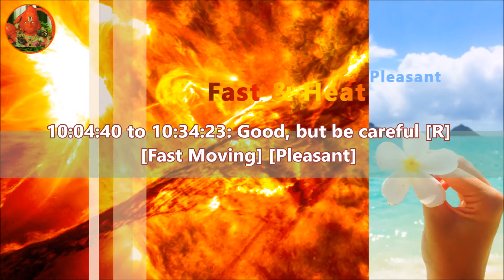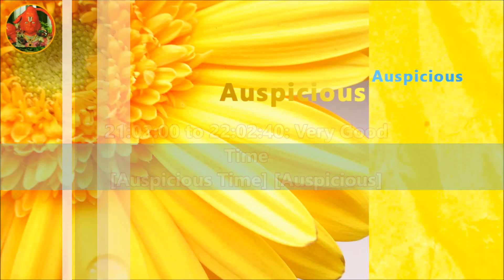"TST" Today's Success Time 08 October by Astrology & Vasthu Trainer Nanajee Patnaik 8125899899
Saturday
October 08

Sunrise @ 06:07
Sunset @ 18:00

06:07:00 to 007:06:25: Very Bad Time (V) [G]
[Avoiding Time] [Lagging]

07:06:25 to 07:36:07: Bad Time (V) [G]
[Avoiding Time] [Auspicious]

07:36:07 to 08:05:50: Very Good, Pleasant Time

08:05:50 to 09:05:15: Good Time

09:05:15 to 10:04:40: Good and Bad, depends on how you utilise your time, very fast moving time, Be careful [R]
[Fast moving Time] [Fast & Heat]

10:04:40 to 10:34:23: Good, but be careful [R]
[Fast Moving] [Pleasant]

10:34:23 to 11:04:05: Good Time
[Work Minded] [Pleasant]

11:04:05 to 12:03:30: Very Good Time for work/Job related
[Work Minded] [Mind Leads]

12:03:30 to 13:02:55: Very Good Time
[Auspicious Time] [Heart Leads]

13:02:55 to 13:32:38: Good Time
[Auspicious Time] [Lagging]

13:32:38 to 14:02:20: Good Time [Y]
[Beneficial Time] [Lagging]

14:02:20 to 15:01:45: Excellent Time [Y]
[Beneficial Time] [Auspicious]

15:01:45 to 16:01:10: Very Bad Time
[Money Minded] [Aggressive]

16:01:10 to 16:30:53 Bad Time
[Money Minded] [Fast & Heat]

16:30:53 to 17:00:35: Excellent Time
[Beneficial Time] [Fast & Heat]

17:00:35 to 18:00:00: Excellent Time

18:00:00 to 19:00:40 Bad Time (V)

19:00:40 to 19:31:00:  Very Bad Time
[Avoiding Time (V)] [Heart Leads]

19:31:00 to 20:01:20: Good Time
[Work Minded] [Heart Leads]

20:01:20 to 21:02:00: Mixed Time
[Work Minded] [Lagging]

21:02:00 to 22:02:40: Very Good Time
[Auspicious Time] [Auspicious]

22:02:40 to 22:33:00: Good Time
[Auspicious Time] [Aggressive]

22:33:00 to 23:03:20: Good Time

23:03:20 to 00:04:00: Very Good Time
[Compromise Time] [Fast & Heat]